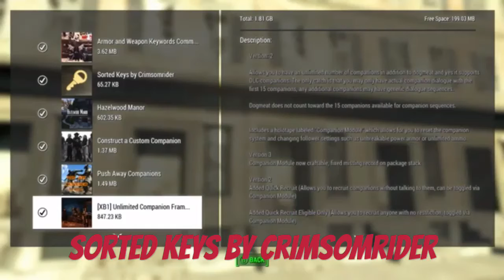Fallout 4 Xbox One Mods|Sorted Keys By Crimsomrider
Sorted Keys By Crimsomrider